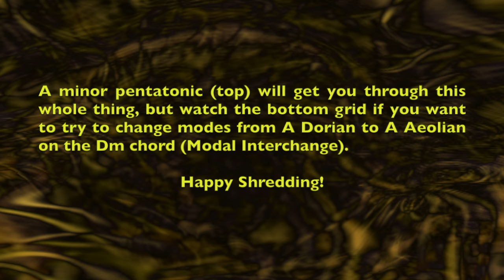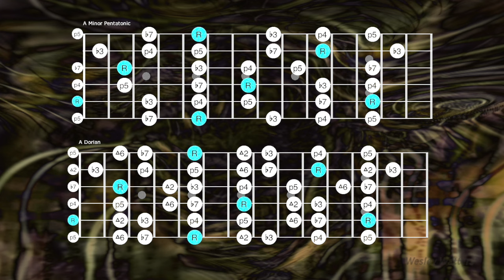Six Blade Knife Jam Dire Straits Style Guitar Backing Track (A Minor)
This backing track is inspired by Dire Straits tune "Six Blade Knife" but it is in no way an exact backing track of that tune. The point of this track is to practice improvisation (aka soloing)! You can take the tried and true pentatonic approach, or you can engage in a little MODAL INTERCHANGE and try your hand at Dorian and Aeolian. Either way, this track is super fun to jam over! Listen to Mark Knopfler for inspiration, he is a finger picking BEAST!

00:00 Introduction
00:17 Charts
08:15 Subscribe